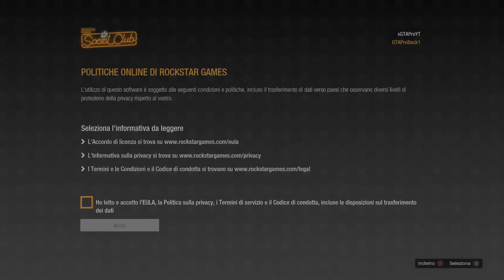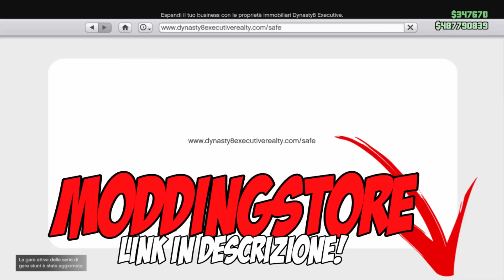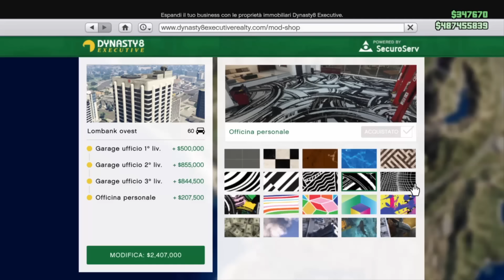ROCKSTAR TOGLIE SOLDI & BANNA SU PS4!?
ID PS4: FoxhoundOfficial/Christian_TWD
ID STEAM: FoxHoundYT